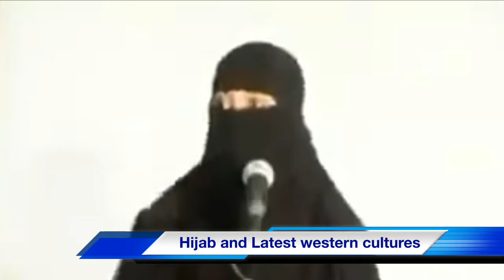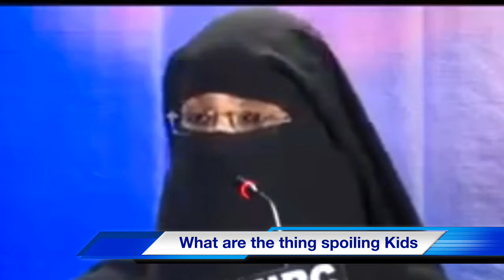Islamic Lecture (Hijab Western Culture Kids and cartoon What is Hasaad)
Meaning of Hijab for women
Hijab and Western Culture
What is Hasaad how to get rid of Hasaad
how to save your child from TV and Cartoon
Hafiza Quran women

Islamic video, Islamic Content

Regards